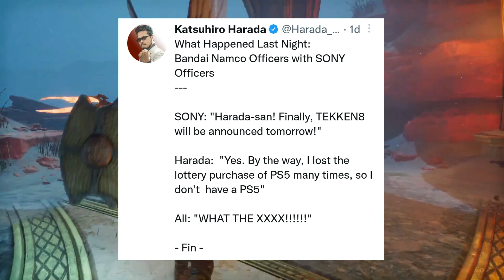God of War Ragnarok Story Trailer Breakdown in Hindi | Explain x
God of war Ragnarok trailer breakdown =

My editing essentials:
1) Video Editing software= Filmora X
2) Audio recording/editing= Audacity
3) Screen recording/game recording= OBS